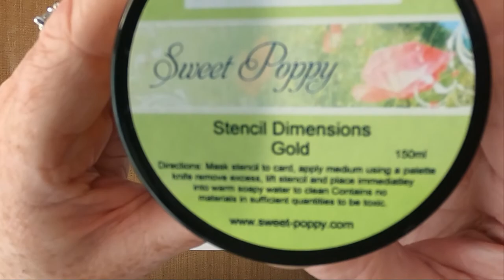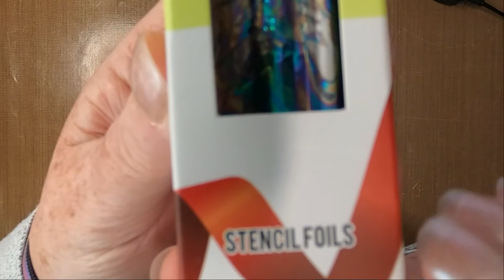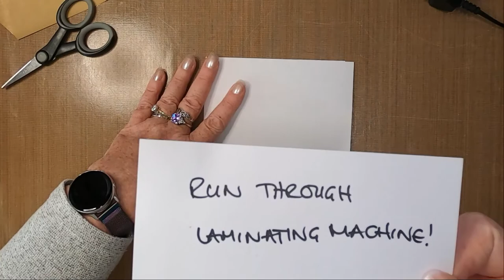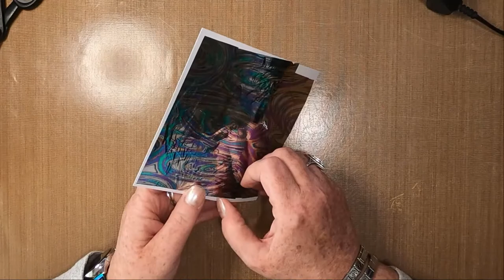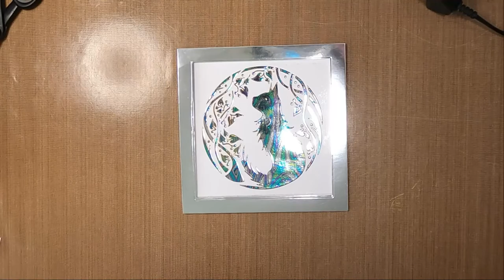Foiling Technique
Thanks!

Created using;

TOOLS:
Laminating Machine HOT!
A5 Magnetic Sheet
Gems & Bow
Sweet Poppy Low Tack Stencil Tape
Anitas Tacky Glue
Spatula
Spreader

PAPER:
Limetree Crafts
14cm x 14cm 350gsm Smooth White Card
7 x 7 White Card Blank

Pre Cut Silver Mirror Card Frame

FOILS:
Sweet Poppy Stencil Foil
Interferance

PASTES:
Sweet Poppy Dimensions
Gold Pearl

STAMPS/STENCILS/MASKS:
Sweet Poppy Stencils
Faith (Cat)